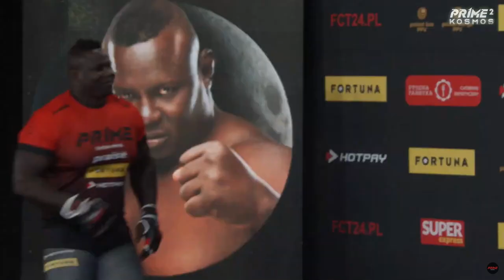MEDIA TRENING "BOMBARDIER" VS DAMIAN "STIFLER" ZDUŃCZYK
✅ Kanał o sportach walki, MMA, boks, wywiady, relacje z gal KSW, FAME MMA, ACA, UFC i wiele innych.